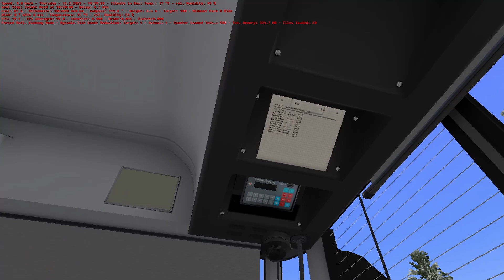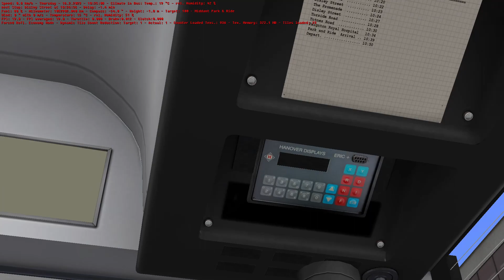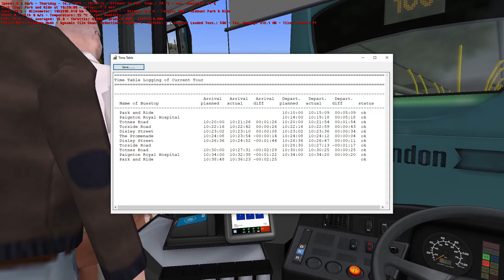OMSI 2: Route 100 - Park & Ride Loop, Map - Westcountry 3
Well I'm back again and today is Thursday I'm here to do another OMSI 2 Route & this time I'm back in Westcounty, UK, so my 2nd shift route of the day I will be Driving Bus Route 100, this route is requested for YouTube Channel User (@thebusspotter7331) who asked me yesterday to do this Route today.

Driving Bus Route 100 first of all I had to start from the Middant Bus Depot to drive to the (Park & Ride)(Route 100 Bus Stand) then I did the Route from Middant (Park & Ride) to again Middant (Park & Ride), also this is a Circular Route so it's like a loop, anyway it was a nice morning drive & I really enjoyed driving the Route 100 for the first time 😂😂😂 but I have to say it was a bit tricky as some of the Bus Stops were a bit confusing Loool 😂😂😂, but hey that's why it's called practice and learning 😂😂😂, anyway as for the Citaro Bus you may notice the Ticket Machine doesn't work it's because the Bus isn't fully ready yet so this is the update version of the Citaro and the Destination Blinds won't show either but I did set it as "Park & Ride" by using the 92E option 😂😂😂, anyway that's all I can say as you can watch the video for yourself 😂😂😂, anyway I hope my requester has enjoyed the video & also I hope you all enjoyed the video also apologies for some of the lag in this game.

Note: My next Driving Duty will be later today in the Afternoon (around 1pm - 2pm) where I will be back in London Driving Bus Route 59 towards Streatham Hill in Arriva London B5LH Gemini 3 (Cannaray Livery) Bus, this Route is Requested by (@4f$wagDan) so Stay Tuned. 💯💯👍🏿👍🏿

Also anyone who is asking for a request you can tell me in the comments below as I now take requests between (Now - 26th February), If you need more info on what to do then go to my community page about Requests it's an important Read, so please read carefully.

Map: Westcountry 3
Route & Destination: 100, Park & Ride Loop
Timetable Shift: Morning (around 10:10am - 10:36am)
Bus: Mercedes O530 Facelift Euro V Zf Ecolife

or
or
Bus to Download (Citaro Expansion):

Note: If you are downloading the Citaro Expansion Pack make sure you have or downloaded the main Citaro Pack from (Fellowsfilm Web) first, if you don't then the Expansion Version won't work